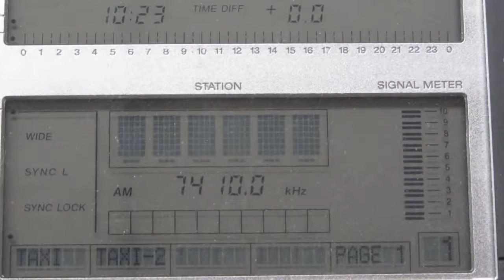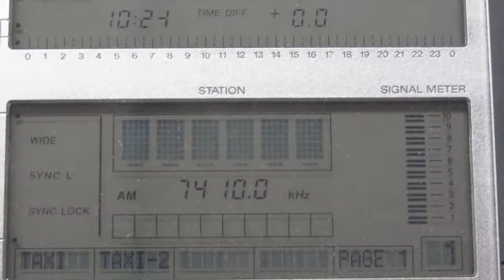VATICAN RADIO [SANTA MARIA DI GALERIA, 250 KW] — 7410 KHZ — [27 AUG. 2018 22.23 UTC]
Frequency: 7410 Khz,
Location: Hira, NZ
Ant.: LW more or less 80 metres
RX: SONY ICF SW77